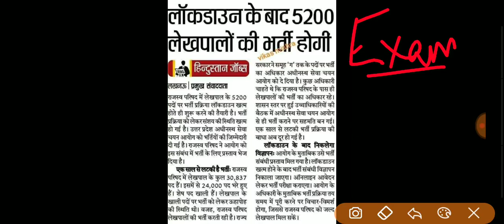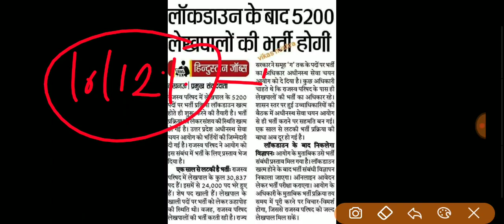UP Lekhpal Vacancy latest news | UPSSSC Lekhapl Vacancy 2020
up lekhpal ka liya hamara channel par dedicated classes chal rahi hai gram samaj and Vikas ki

Join us on Telegram - परीक्षावाणी by Sarkari Pathshala